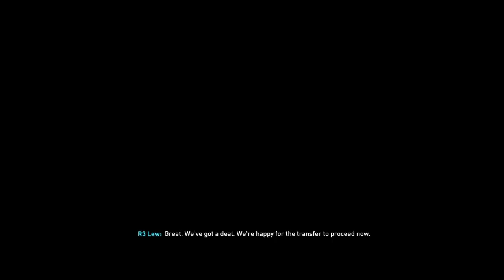FIFA 22 CHELSEA CAREER MODE (EP5)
HEY EVERYONE! We are back!! EP5 is here!  FINALLY finding form!  ENJOYYY